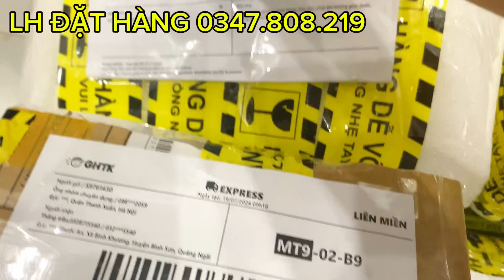Mua Quá Nhiều Các Bác Thợ Ong Chốt Toàn Eyeskey 10x42HD 1TR5